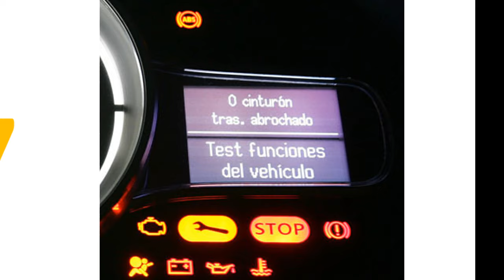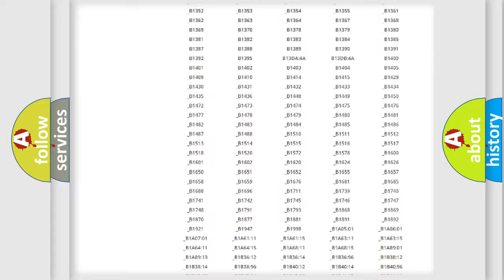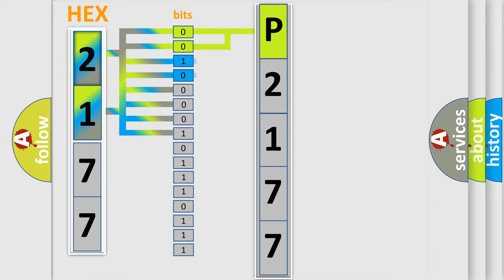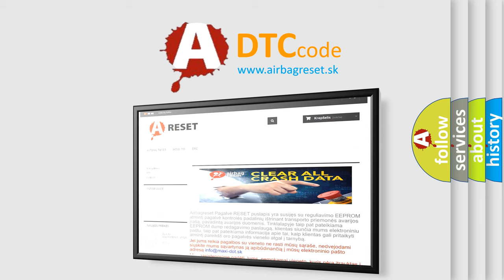DTC Pontiac P2177 Short Explanation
Contents:
0:21 Basic DTC analysis according to OBD2 protocol standard.
1:48 Insight into programming
2:58 A diagnostically understandable description of the Diagnostic Trouble Code
3:05 Basic error definition

Make:
Pontiac
Code:
P2177
Definition:
Vehicle Height Sensor Failure
Description:
Height control sensor signal is abnormalHeight control sensor seized
Cause:
 Harness or connector Rear height control sensor sub-assembly RH Parking assist ECU